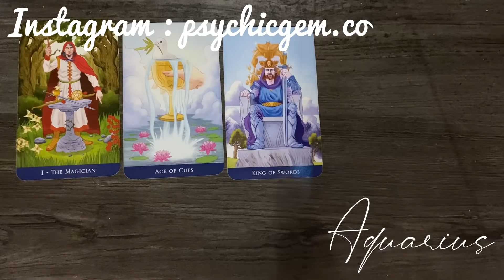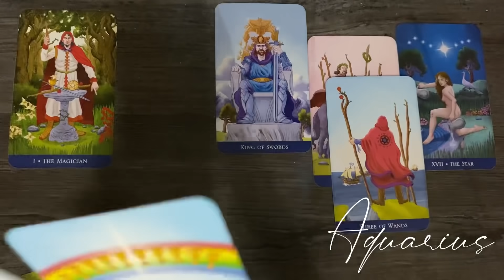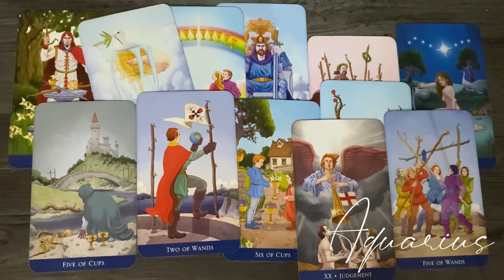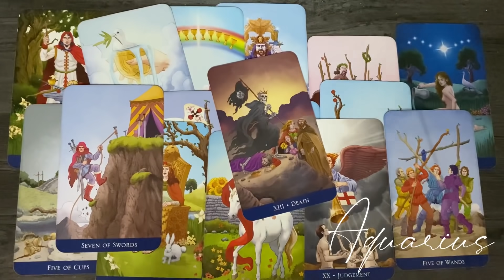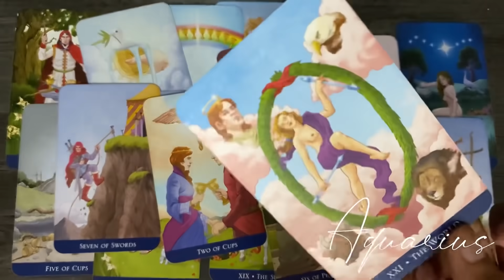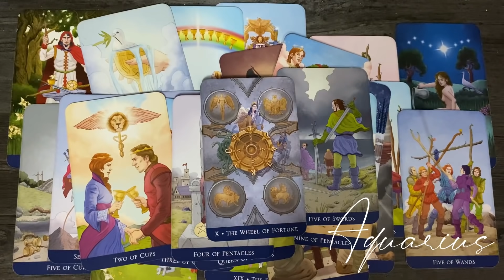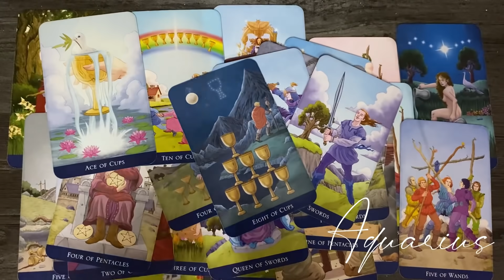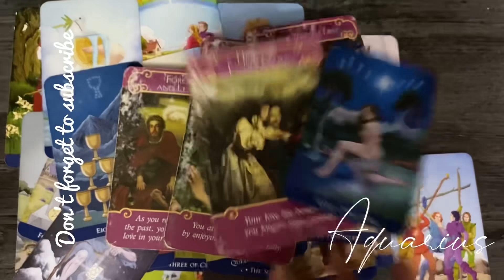Aquarius ♒ Fast moving communication coming in ~ May 2021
Hello everyone

also

Monday : FIRE SIGNS 🔥
Tuesday : AIR SIGNS 🌬️
Wednesday : WATER SIGNS 💦
Thursday : EARTH SIGNS  🌎